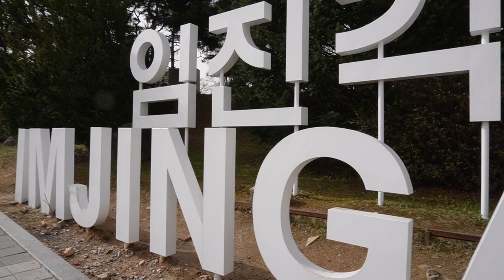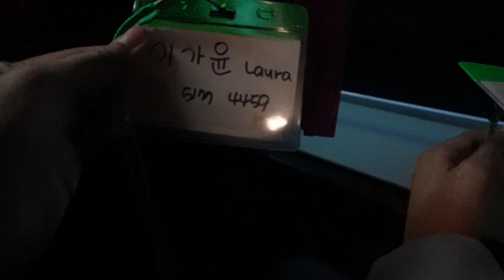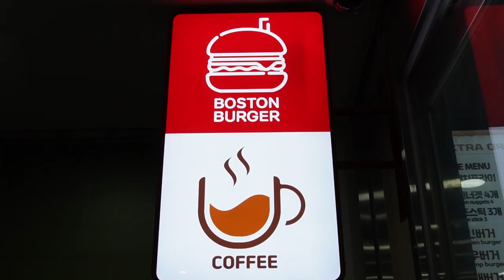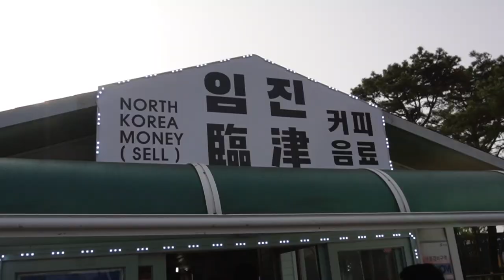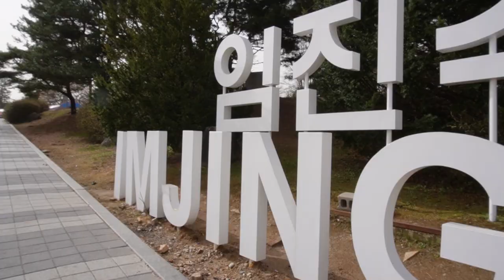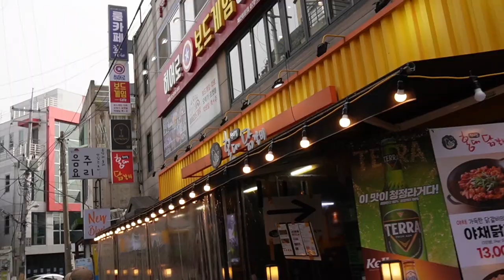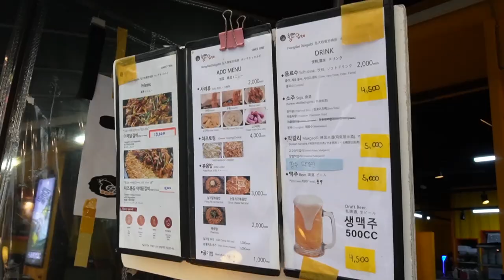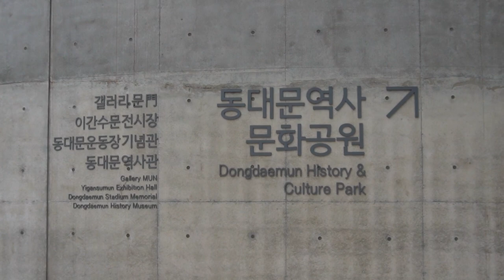Korea: DMZ Tour! Taking a peek at North Korea! and exploring Dongdaemun Plaza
It's spring in Korea! We booked a Klook tour for our Demilitarize Zone (DMZ) tour of the South and North Korean border. See how the DMZ tour was! After that, we only got to vising the beautiful Dongdaemun Design Plaza or DDP!

LINKS

Shin Migyeong Hongdae Dakgalbi (신미경홍대닭갈비): 서울 마포구 와우산로21길 31-10 1층